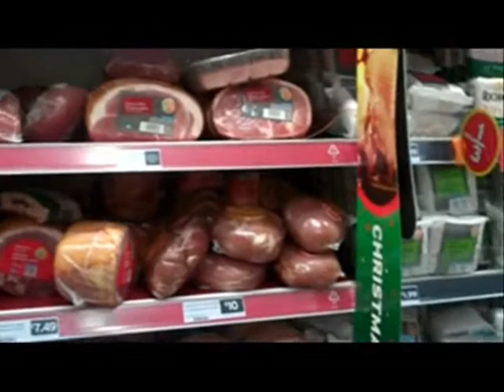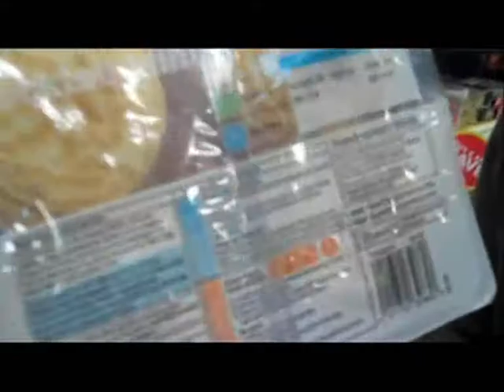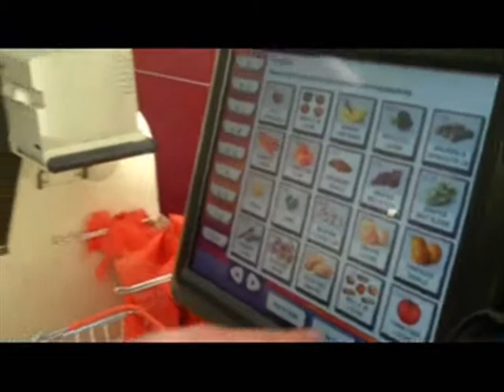Supermarket Sweep vlog!! Its not rude tube nor boob tube but is still funny!!!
KIim and Kai visit a brand new Sainsbury's

This video is part of the kim and kai show's exclusive daily vlog